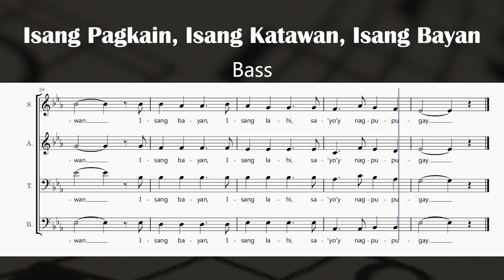Isang Pagkain, Isang Katawan, Isang Bayan - Lucio San Pedro (Bass)